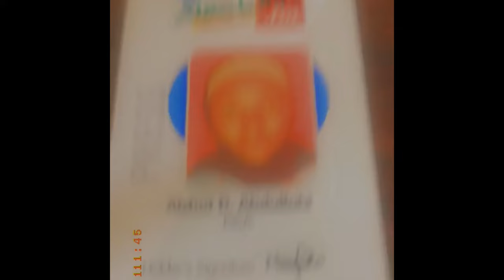MY YEAR IN REVIEW||2021||NAHNAH VLOGS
Lol, it’s been months but I’m glad I have been updating you guys via the community tab and also going live while casting news..

This is a spontaneous video I didn’t think of until few days and got the video structure  idea today..

How did your 2021 go? Describe it in one word or two if you can. (in the comment section)😉

I gave freelancing a trial and so far It has been a good step and an encouraging source of income for me. Special thank to Tafa.

Of course there might be one or two things I missed but this covers a large part of my 2021.
Thank youuuu for watching!

I make videos once a week and sometimes when I feel like it😅
My videos range from Tips to lifestyle,travel,food,vlogs, and conversations.

Stay Safe!

🟩 SERVING IN BORNO-MAIDUGURI

🟩 TRAVEL VLOGS

“Allah does not burden a soul beyond that it can bear…” (02:286)